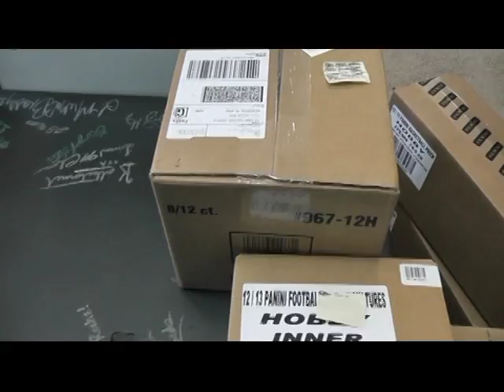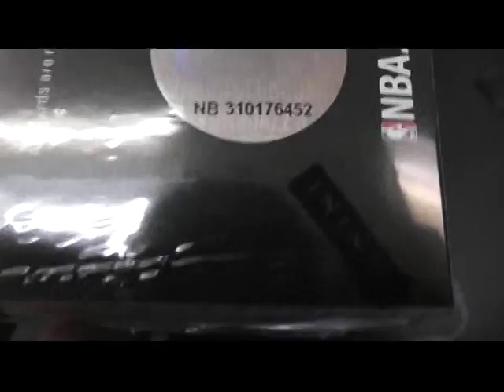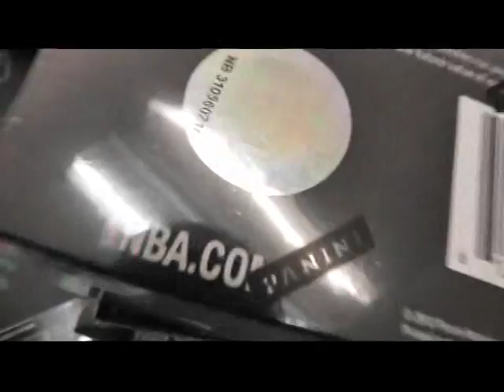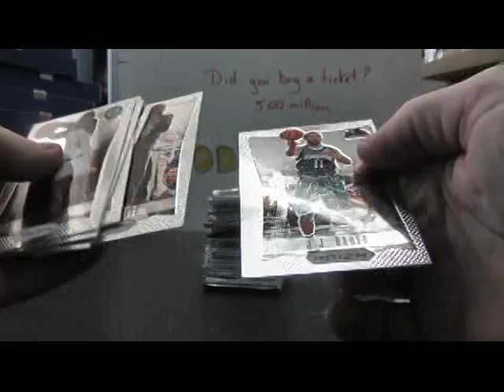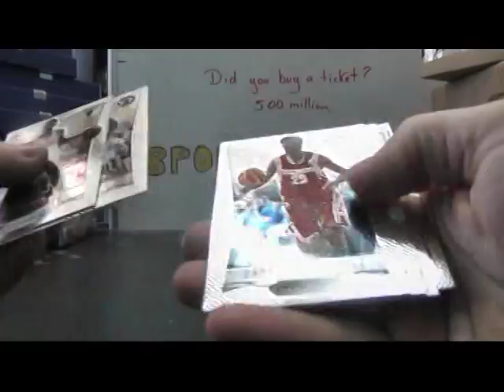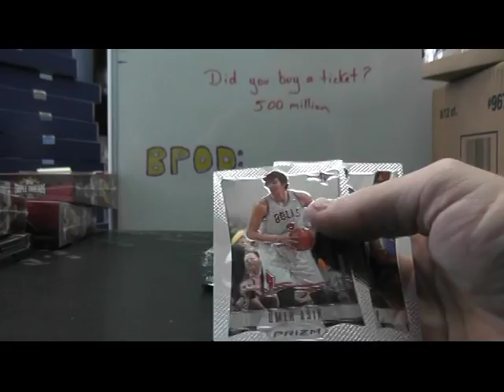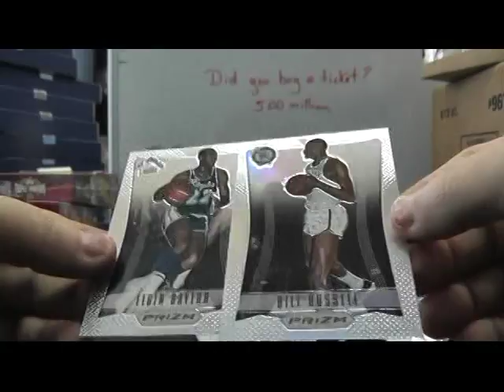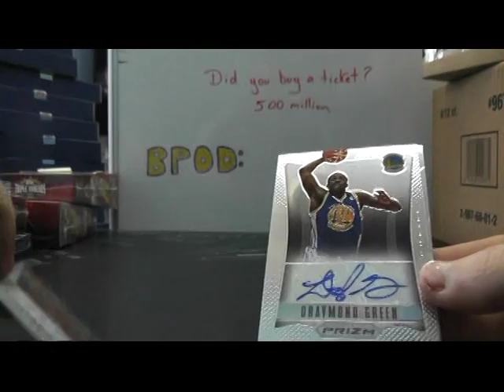Jared S' 2012/13 Panini Prizm Basketball Hobby Box Break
Thanks a lot Jared, Chris J.